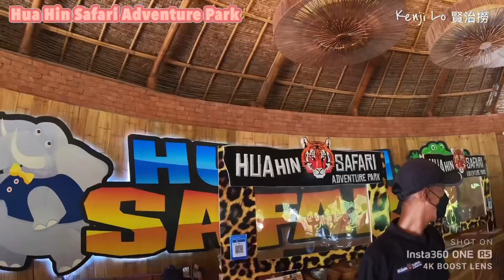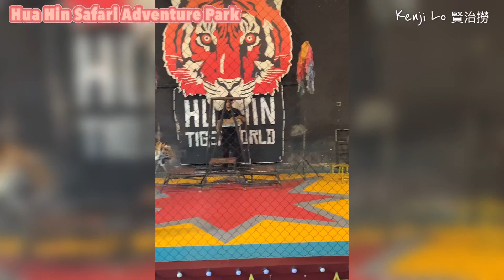[泰國華欣] Amati 阿瑪瑞酒店｜Amati 晨光海灘跑步｜泳池𣈱泳｜泰國華欣野生動物園｜華欣夜繽紛｜請點讚 | 請分享 |免費訂閱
Amati 阿瑪瑞酒店
Amati 海灘
Hua Hin Safari Adventure Park

◾️泰國華欣Amari(阿瑪瑞)酒店
* 住宿 一臥室家庭套房（開放式布局）
* 餐飲 Mosaic、Coral Lounge 和Aqua Pool Bar 的用餐體驗
* 娛樂 游泳池、悅風水療、兒童俱樂部
* 交通 素萬那普國際機場（2.5小時）、廊曼國際機場（3.5小時）、華欣機場（25分鐘)
* 華欣野生動物園 Hua Hin Safari Adventure Park
* 票券介紹
* 最最新！吉普車上餵長頸鹿，有多款車型，全家大小都可以一起拍！
* 繼北碧府、大城動物園後，華欣野生動物園也推出吉普車上餵長頸鹿啦～
* 可以看大象表演、鱷魚秀、老虎秀、眼鏡蛇秀
* 最新開放，目前只有泰國人去拍，很少外國遊客前往。趕快來嚐鮮！！透過線上提前預訂，保留名額才餵得到！趕快來餵長頸鹿，拍照上傳，讓親友羨慕你！
* 華欣野生動物園，算是結合動物園和遊樂園的複合式景點。
* 園區內有上百種動物，包括老虎、獅子、大象、長頸鹿、犀牛、河馬、鱷魚等。
* 這裡適合所有年齡層，遊客能夠選擇自己喜歡的玩法。有很多活動，例如：
* 吉普車上餵長頸鹿
* 與老虎、獅子和其他動物合影
* 觀看動物表演、大象、老虎、蛇和鱷魚
* 與動物玩耍以及餵養長頸鹿、長臂猿、鸚鵡、斑馬、餵羊駝
* 華欣是泰國皇室的度假聖地，也有海灘和眾多歷史悠久的景點，建議參加私團，或包車前往哦～
套餐選項
* 【方案A -（6合1）】包括：
    * 門票
    * 不限時間和老虎拍照
    * 騎大象 20 分鐘
    * 大象表演
    * 鱷魚表演
    * 眼鏡蛇表演
    * 老虎表演
* 【方案B -（5合1）】包括：
    * 門票
    * 騎大象 20 分鐘
    * 大象表演
    * 鱷魚表演
    * 眼鏡蛇表演
    * 老虎表演
* 【方案C -（4合1）】包括：
    * 大象表演
    * 鱷魚表演
    * 眼鏡蛇表演
    * 老虎表演
* 【加購吉普車上與長頸鹿拍照】：
    * １位起訂，最多２０位。
    * 每組拍照時間２０－３０分鐘。